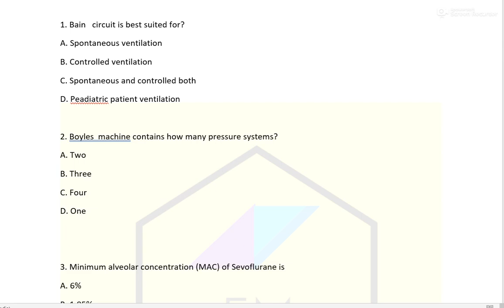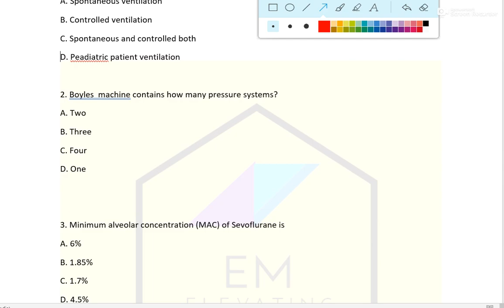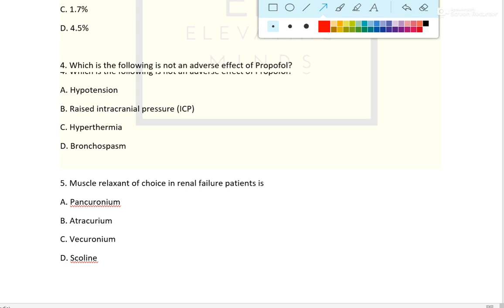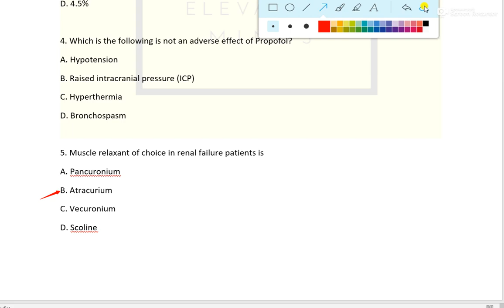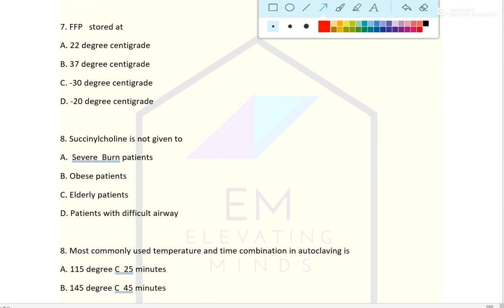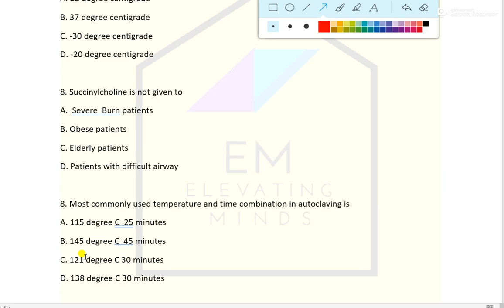Model questions for upcoming ot technician exam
important questions for ot technician exam